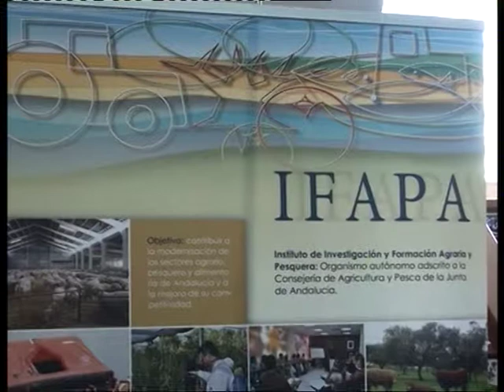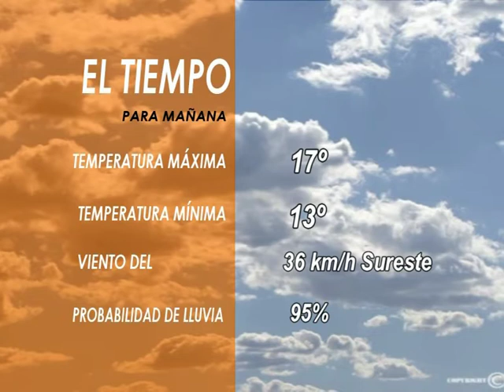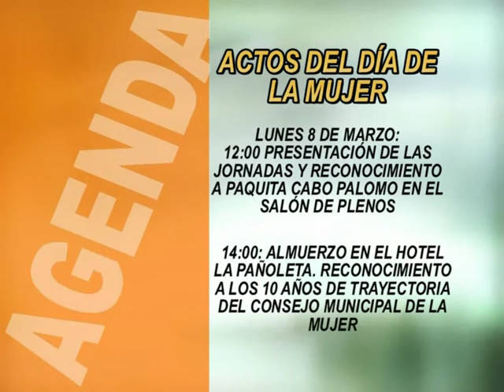informativo 4 MARZO 2010 JUEVES.mpg